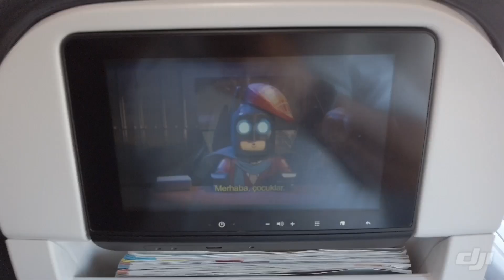Vlog7 Meine Reise nach Hatay mit Zwischenstopp am Grössten Flughafen der Welt !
14 Stunden unterwegs spannend??? müsst Ihr selbst entscheiden schaut rein